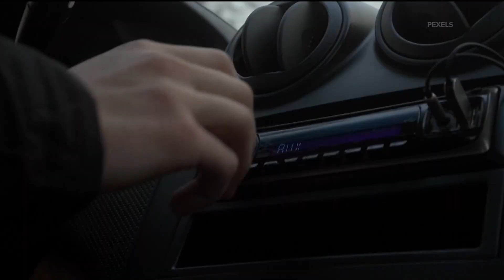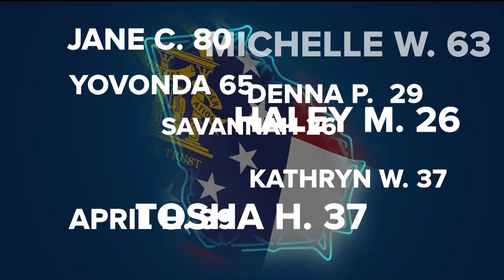Lawmakers call for research into unusually high thyroid cancer cases in northeast Georgia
Thyroid cancer cases in Union, Lumpkin, Hall, White, Habersham, and Rabun counties have been about double or more the national average over the past decade.